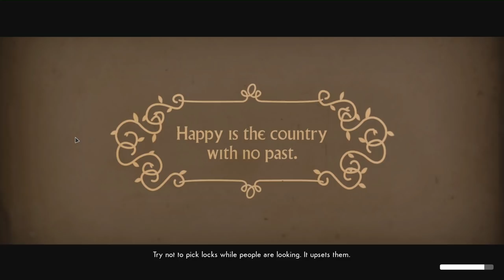SNEAK INTO BYNG'S OFFICE - Part 45 - 💊 We Happy Few 💊 (Full Release 2018) Let's Play